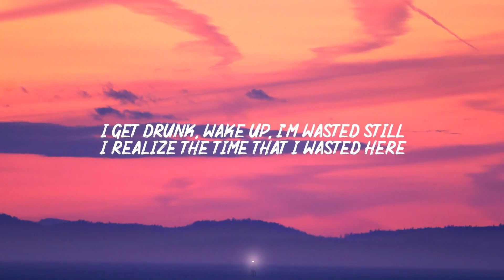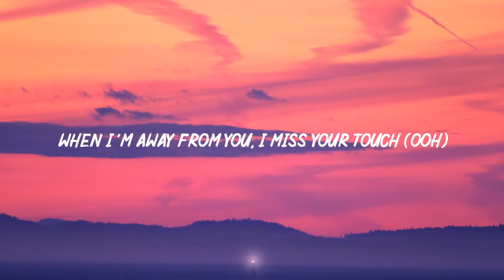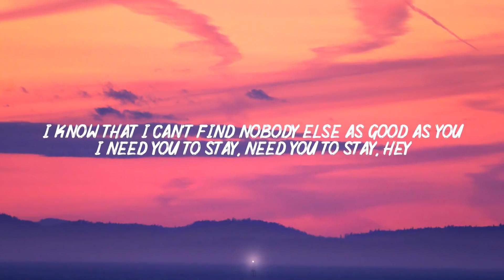The Kid LAROI, Justin Bieber - Stay (Lyrics)